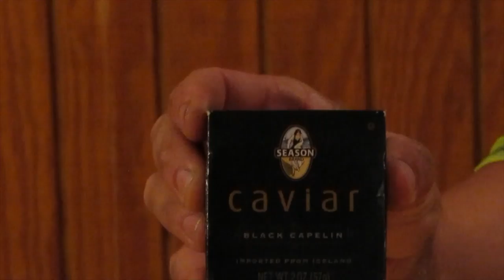Drinking Shots Of Raw Cows Blood | Brothers Vs Gross Shots Challenge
Brothers Vs off against gross shots!  Youngest drinks 2 oz of pure, unadulterated raw cows blood! 🤮

We also try some more food we got at the Asian store, and I have NO idea how this is a common Korean street food!!!